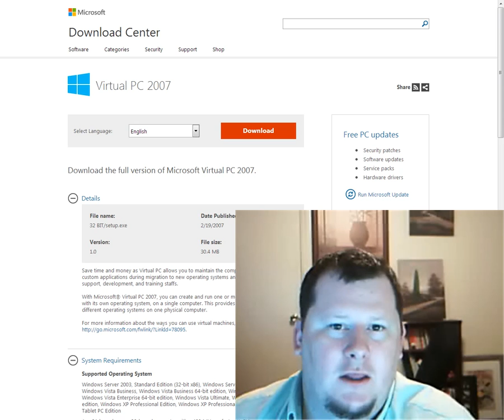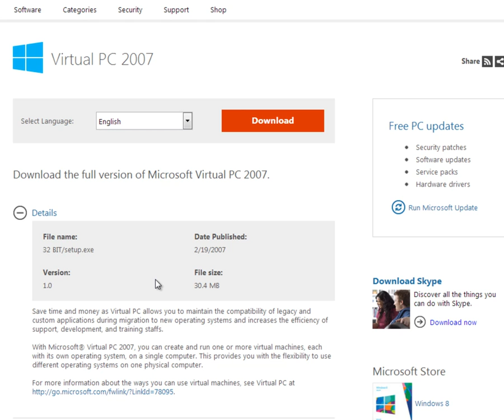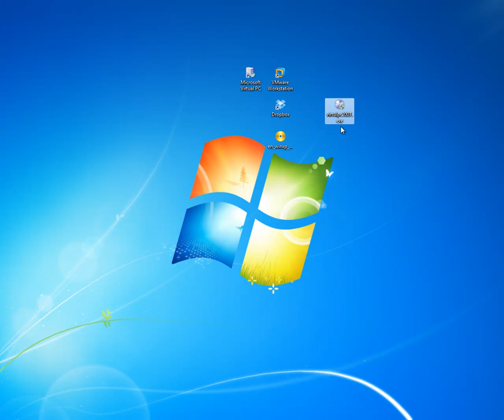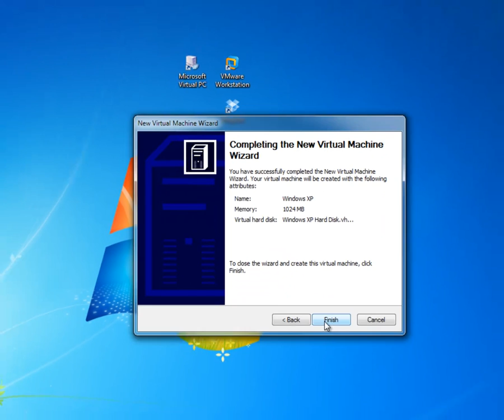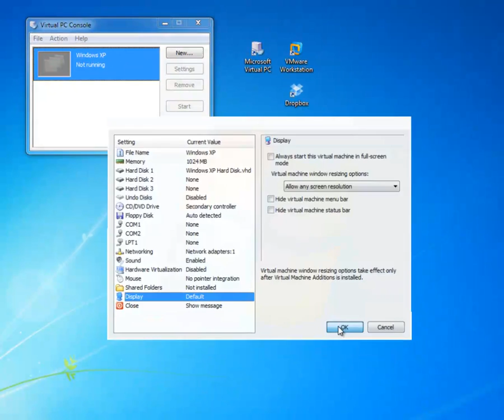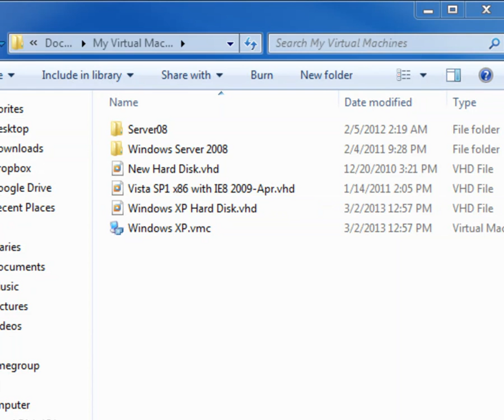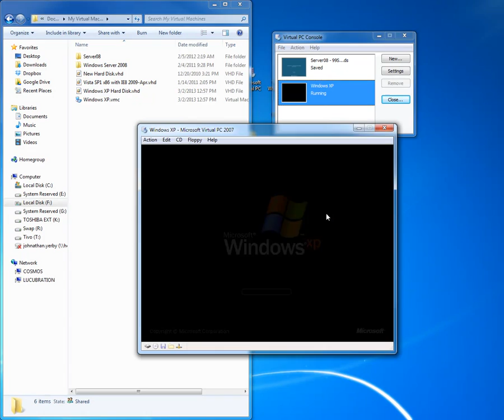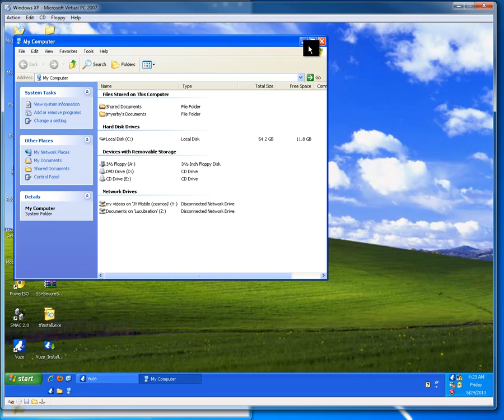Virtual PC 2007